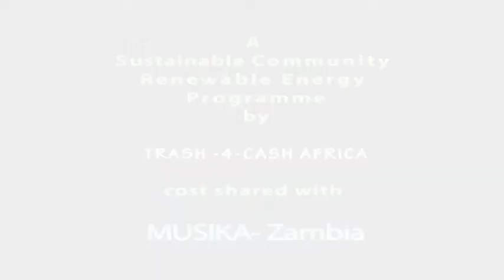BIOGAS PURIFIER DESIGNED AND MANUFACTURED BY TENATEN INNOVATIONS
DELIVERED COMPONENT#2